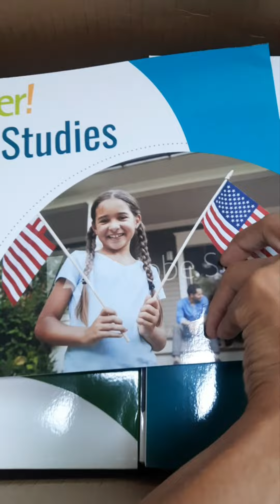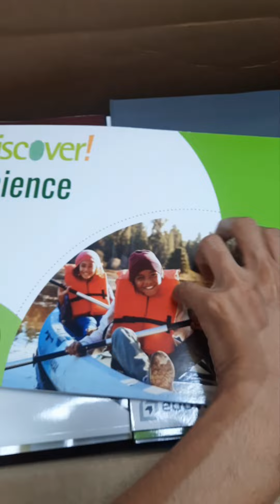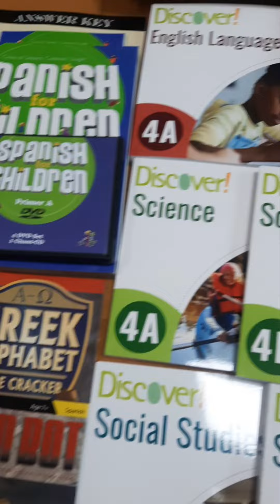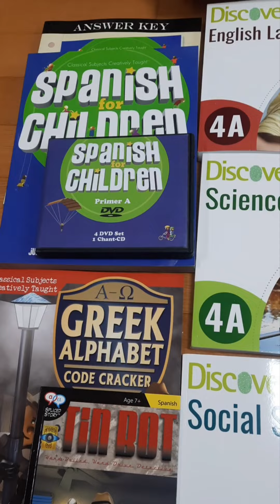Unboxing 4th Grade Live Blended Program Bridgeway Academy